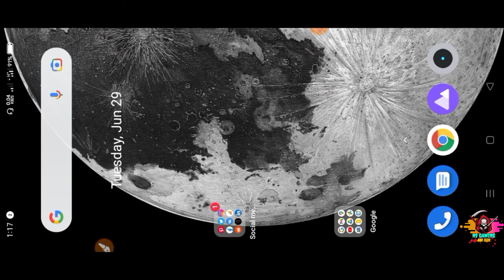FREE FIRE || GAMEPLAY OP HEADSHOT AND DIAMOND GIVEAWAY || loaded gmail buy || diamond top up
FREE FIRE || GAMEPLAY OP HEADSHOT AND DAIMOND GIVEAWAY || loaded gmail buy || diamond top up...

Top Up করতে যোগাযোগ করুন ||

tag,
free fire redeem code today,
free fire give away bd,
free fire,
garena free fire,
free diamond,

how to get dj alok character in free fire bangladesh,
djalok dj alok free fire gameplay,
djalok,dj alok free,
free fire,
free fire live,
dj alok,
free dj alok,
non rooted android phone,
bangla,
android,
country lock,
solve,
problem,
kivaba non rooted android diay korbo,
how to but dimond by non rooted android phone,
kivaba android diay lock gmail thik korbo,
us doller gmail,
rupi doller gmail,
try doller gmail,
us,
rupi,
try,
country,
lock gmail,
you can not putches problem,
lock gmail problem kivaba solv korbo,
bangla video,
android diay kivaba lock gmail thik korbo,
how to solve lock gmail by non rooted android,
root,
non root android